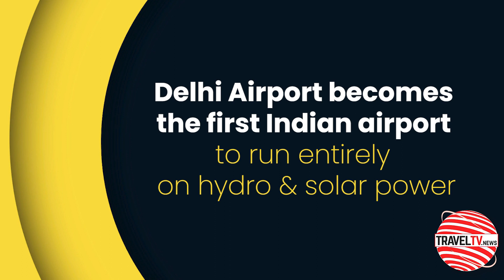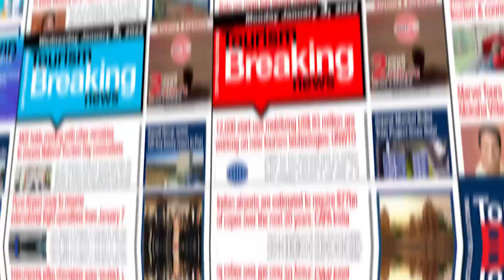Traveltv.news Episode 1628 (Jun 30, 2022)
In this episode TravelTV.News focuses on:
Maharashtra tourism discusses its Agro Tourism Policy
Delhi Airport becomes the first Indian airport to run entirely on hydro & solar power
Waxpol Hotels & Resorts continue on the path of sustainable expansion
Chopper Services in Ladakh now open for Tourists
IHCL to open its seventh Taj Hotel in Bengaluru
Antara Luxury Cruises to grow its domestic market
IHG Hotels & Resorts sign a new Holiday Inn, Gurgaon
We interviewed
DHANANJAY SAWALKAR, Joint Director, Directorate of Tourism, Government of Maharashtra
AKANKSHA GARG, Director & CEO, Waxpol Hotels & Resorts
RAJ SINGH, Founder, Antara Luxury Cruises